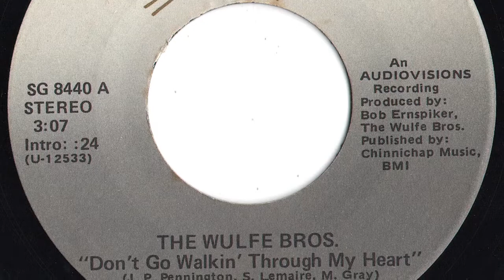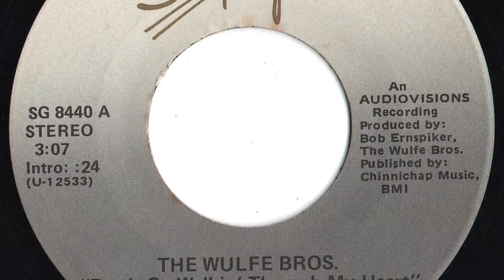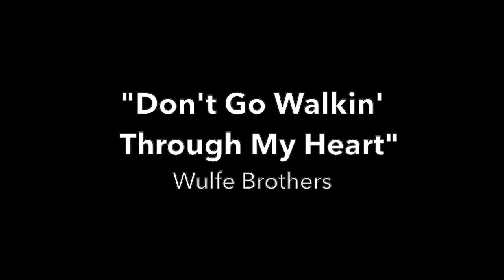Wulfe Brothers - "Don't Go Walkin' Through My Heart"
Louisville, Ky group.  Release date unknown.